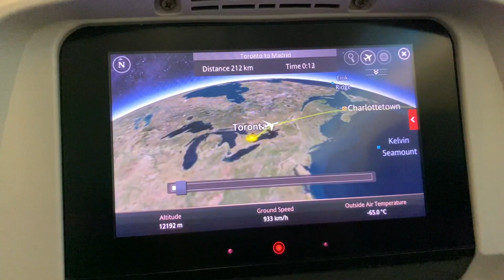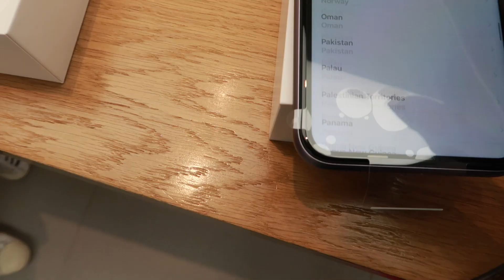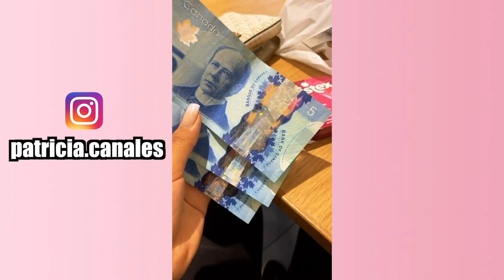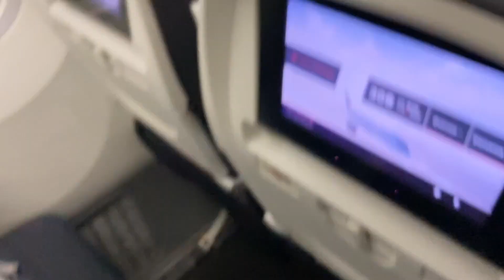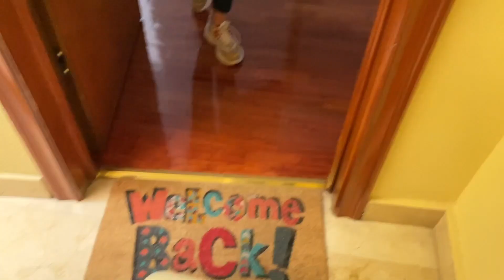COMPRÉ EL IPHONE 11 EN CANADA🇨🇦 | TORONTO VLOG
ESTE VÍDEO FUE GRABADO HACE 3 SEMANAS, ANTES DE QUE TODO ESTE COMO AHORA...SI ME SIGUEN POR INSTAGRAM, SABEN QUE AÚN NO PUEDO VOLVER A PERÚ. POR FAVOR QUEDENSE EN SUS CASAS Y CUIDENSE MUCHO! LOS QUIERO💕!

Chicooos♡♡Disfruten de está cuarentena viendo este vídeo. Es muy lamentable lo que está pasando, ya quiero que esto ACABÉ!, pero por el momento lo mejor es quedarse en casa.  Gracias a todos por seguir ahí apoyándome lo aprecio mucho. Espero que disfruten mucho el vídeo. Gracias por todo! PREPÁRENSE porque se vienen muchos vídeos!

MÚSICA